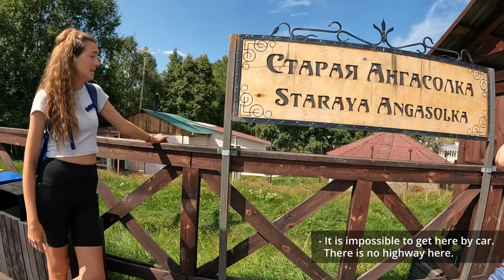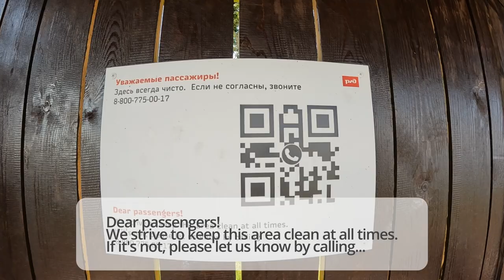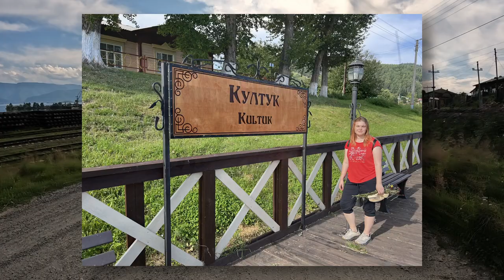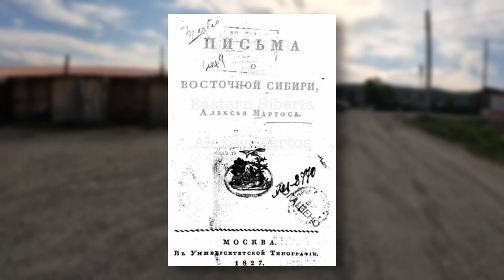Baykal lake. Krugobaykal Railway. Along the Lake. Russia 2023. Full HD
0:00 Old Angasolka
1:10 Golden Buckle
1:58 How was the Krugo-Baykal Railway built?
2:44 Amazing Baykal
3:30 What we didn't like
4:33 Splendid Baykal
5:40 Matanya
6:20 Kultuk
8:39 Excursion train
9:15 Resume

We had a total of 19 km to walk, with eleven kilometers being along the Krugobaykal railway. From the village of Old Angasolka to the village of Kultuk.

38 tunnels, 56 stone galleries, 248 bridges and viaducts...The KrugloBaikal railroad has become a truly unique monument of engineering and creative work on a planetary scale.

Unfortunately, not everything was so great during our expedition….

Only 5 hours were allotted for the 19-kilometer route over a forest path and sleepers.

Moreover, the time was strictly limited, because at the end of our trip, in the village of Kultuk, we had to have time to get into a minibus, for which we had already bought tickets in advance.

Due to this circumstance, we had to rush, leaving no time to indulge in the breathtaking views surrounding us.

Furthermore, we had to be vigilant and constantly watch our steps to avoid injuring ourself.

If you attempt to walk across the railway sleepers and the large crushed stones between them, you will quickly realize that it is an unpleasant activity.

Despite these drops of tar in our honey jar, we were still overjoyed that we passed through KrugoBaikal railway, such a truly enchanting and magical place.

And although with one eye, the other was always turned under our feet, but we saw all these incredible beauties.

Very close to the village of Kultuk we met a local train that runs regularly between Baikal port and Slyudyanka. That is why the locals affectionately call the train Matanya.

As you understand, the Matanya is the only means of transport connecting a few settlements on the coast of Lake Baikal. Matani takes about five hours to cover the distance of almost 90 km.

And still we have reached the end point of our KrugoBaikal railway route, the village of Kultuk.

The village of Kultuk is the westernmost settlement on the Baikal coast. The name is of Turkic origin and means "bay, lip".

Kultuk is also remarkable because it was the first Russian settlement in the south of Lake Baikal.

And it was founded in 1647 by a well-known explorer, a Russian Cossack, Yakov Pokhabov... yes, yes... the same who is the founder of the largest city in Eastern Siberia - Irkutsk. You can learn more about it in the film dedicated to our tour of Irkutsk. You can find a link to it in the description.

Originally Kultuk was just a fort, but in an official document from 1744 Kultuk is already mentioned as a village. "In the village of Kultuk lived three women, three men and nine children.

And in 1823 the writer and historian Alexey Martos, who visited here, wrote: "The village is located at the western end of the sea. Kultuk is correctly built, it has 21 houses, a road runs parallel to the bend of the sea. Kultuk, to the credit of the inhabitants and the local authorities, is kept in such cleanliness as can be found in Norway or Holland. The inhabitants practice agriculture and fishing in abundance. Omul, whitefish, grayling and burbot abound here.»

Since 1936 Kultuk has the status of a settlement of urban type.

Train from Slyudyanka and then along Kruglobaykal railway to Baikal port

Мартос Алексей Иванович - Фото обложки книги Мартоса А.И.